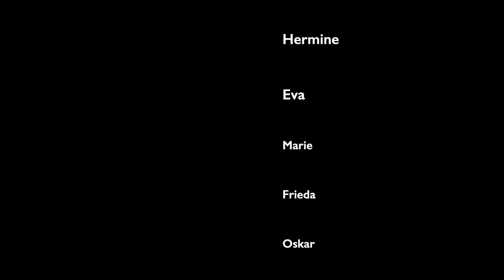Ich frage mich warum: Gibt es Vampire? [8-12 Jahre]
Angaben des Filmteams zum Film:

Filmgenre: Horrorfilm
Filmlänge: 4:24 Minuten
Beschreibung: Ein Film in dem Vampire jemanden entführen und Helden die Vampire und ihre Handlanger bekämpfen.